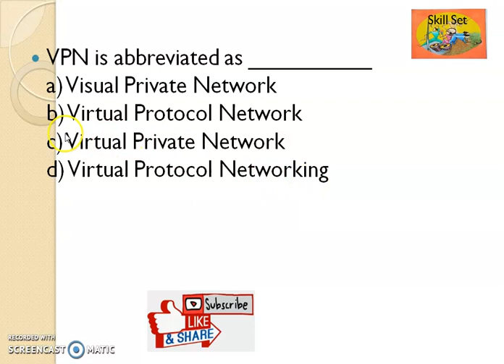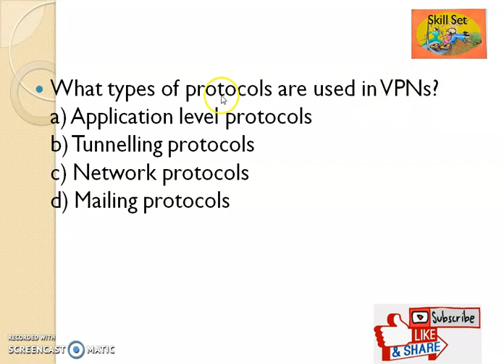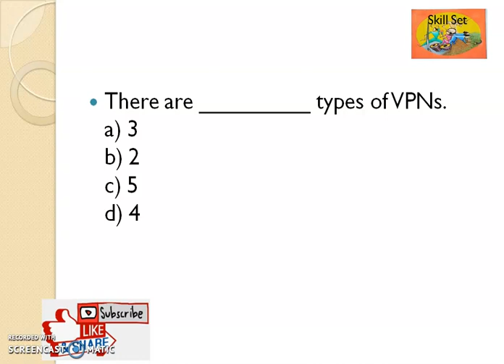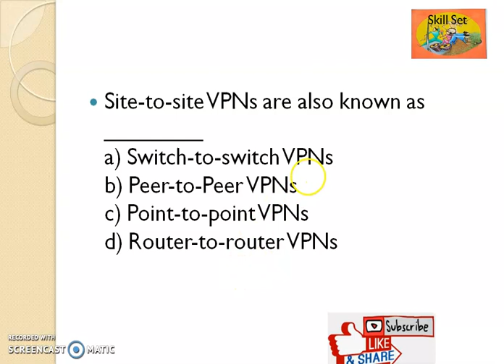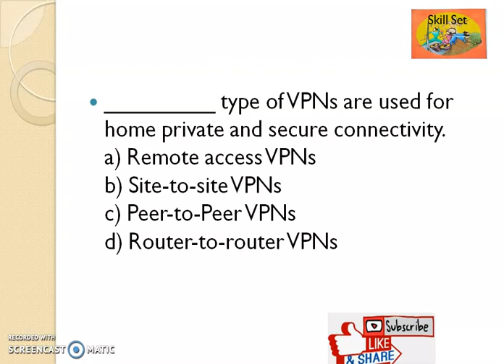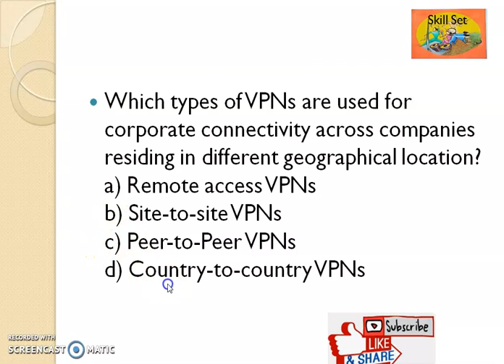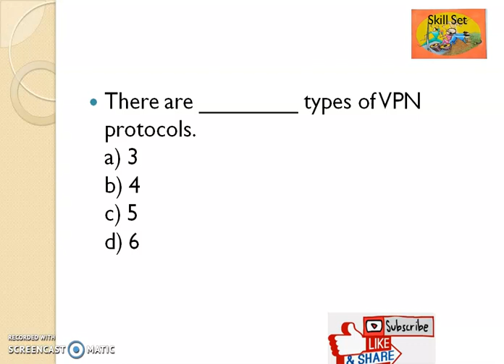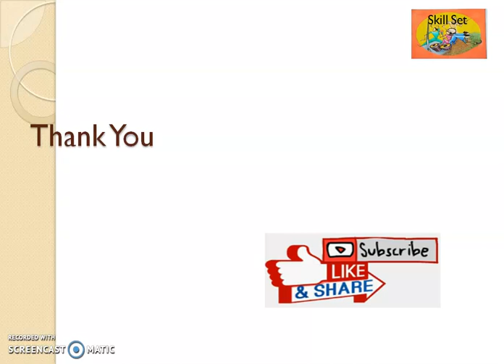MCQ ON VPN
Multiple Choice Questions with answers - VPN